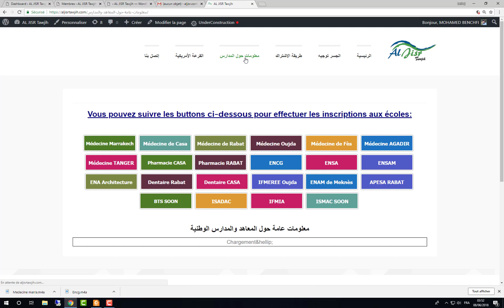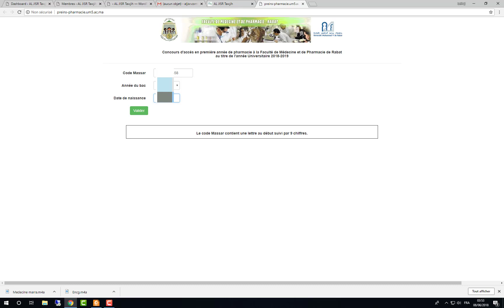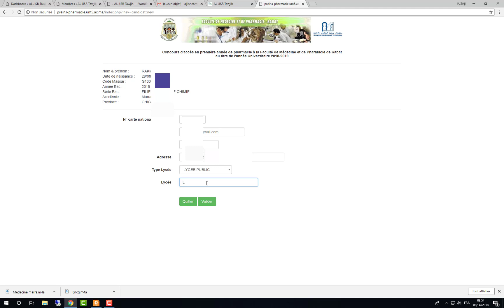طريقة التسجيل عبر الانترنت في كلية الطب و الصيدلة الدار البيضاء